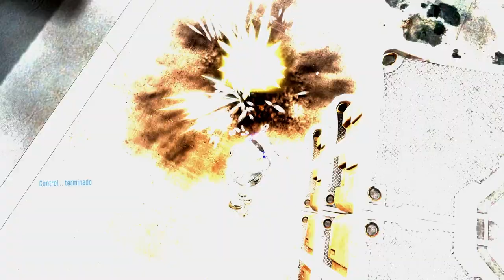DESBLOQUEA el VISOR Nuevo Amanecer | Desafio Organización Libre de Profetas - Temporada 6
Un truco viejo pero poderoso para hacer fácil y rápido este desafio de la Temporada 6 en Halo The Master Chief Collection